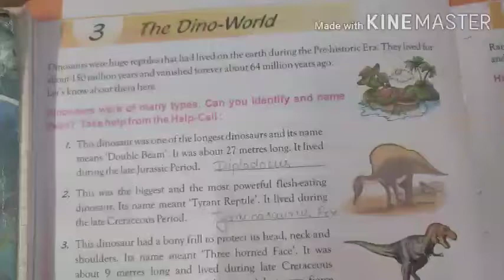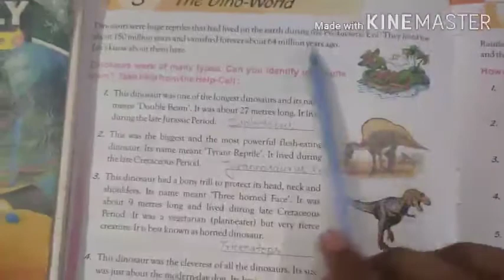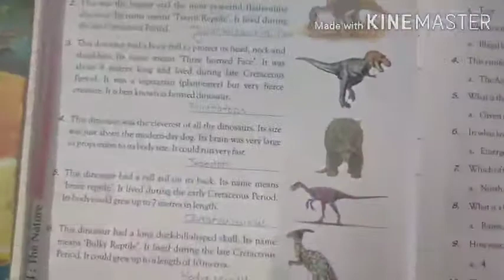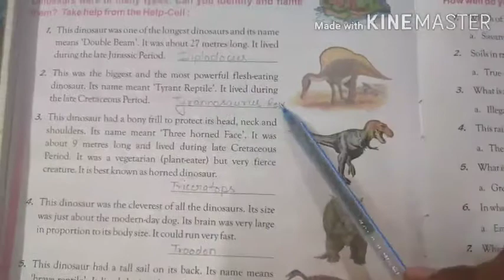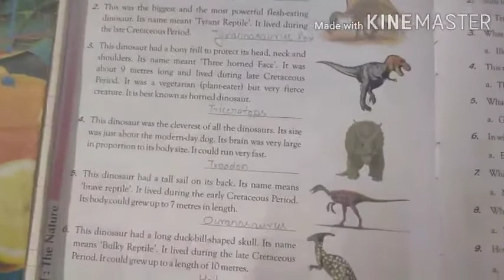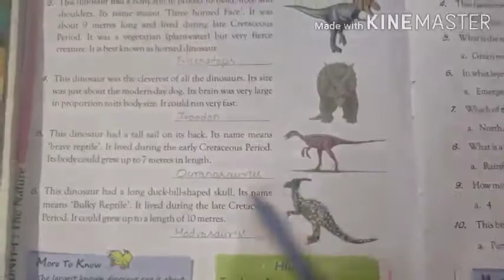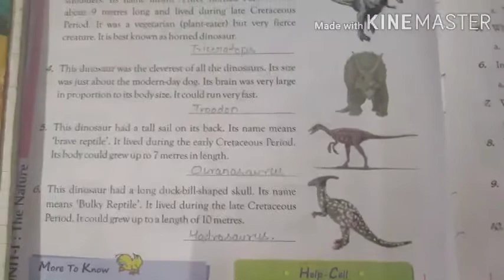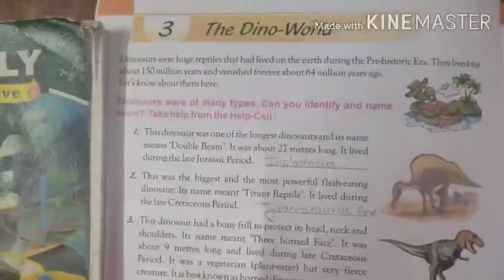General Knowledge, Chapter 3- The Dino-world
GVM Convent School Basti